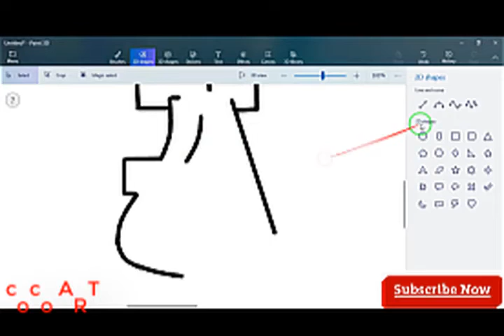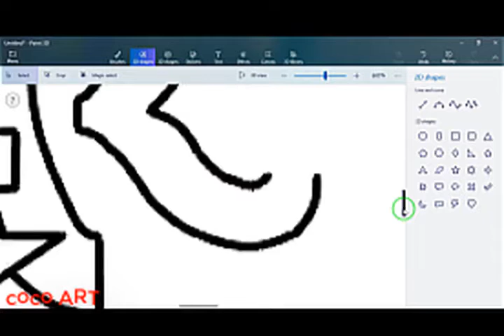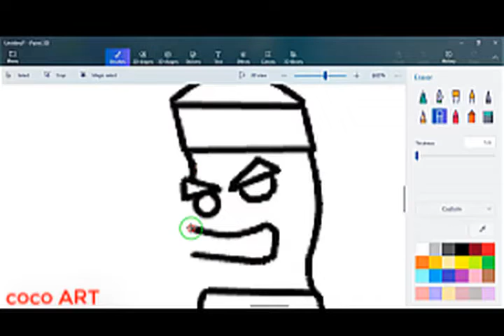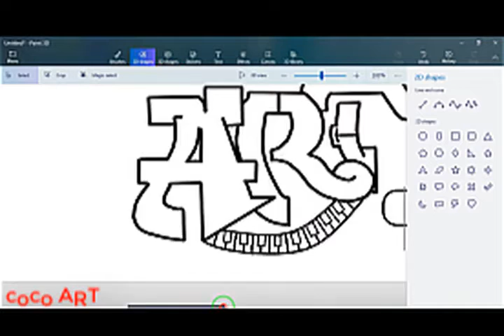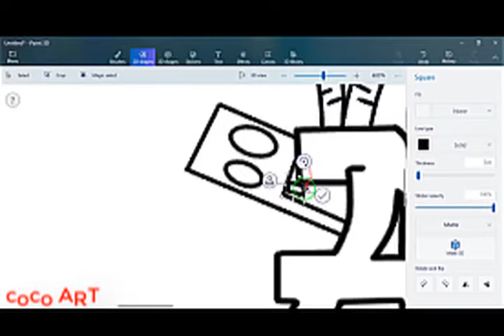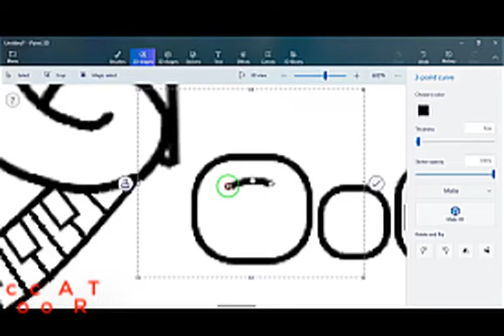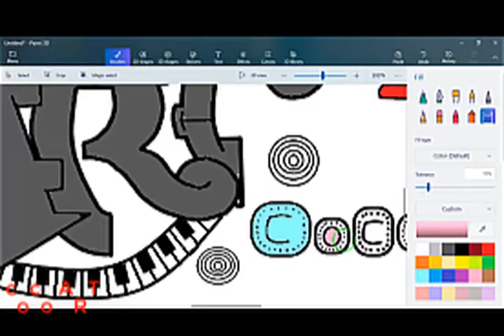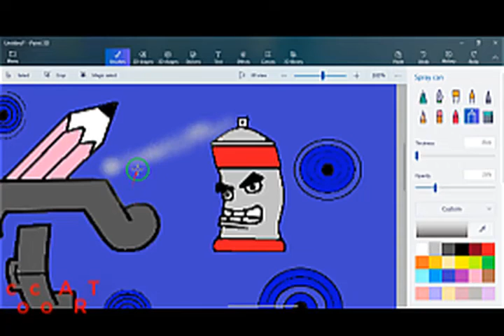Graffiti drawing with computer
Today I have a new video
The tool is very easy
Use a program available to all computers (Paint)
Graffiti painting on a computer is simple and beautiful